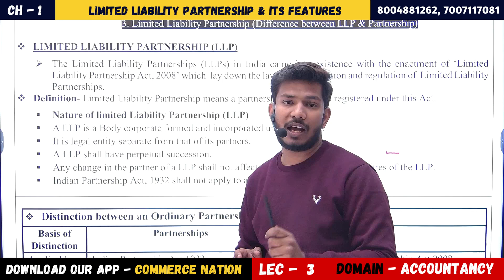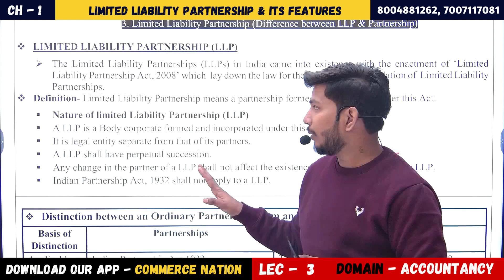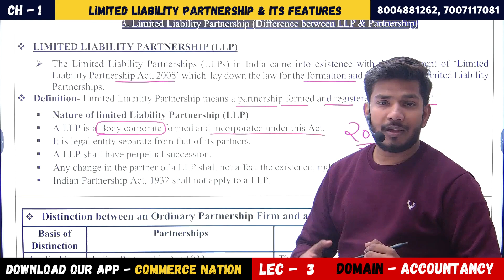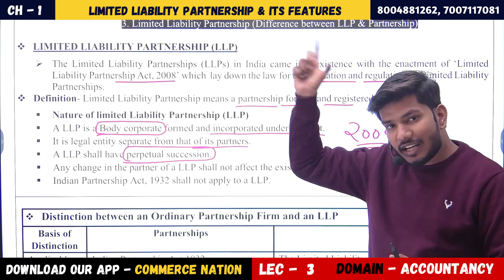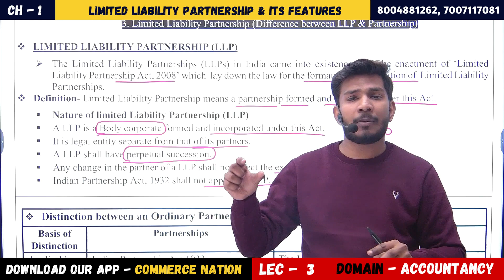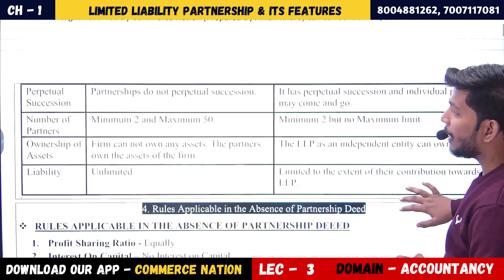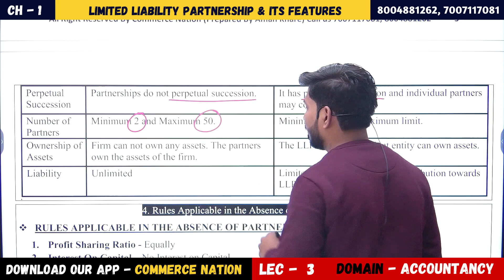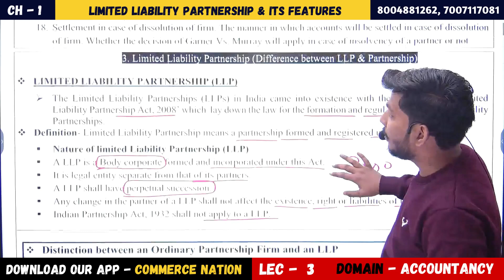#3 Limited Liability Partnership & its Features| CUET 2023 |Domain Accountancy |Partnership class 12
|| Limited Liability Partnership & its Features  || Lec - 3  ||